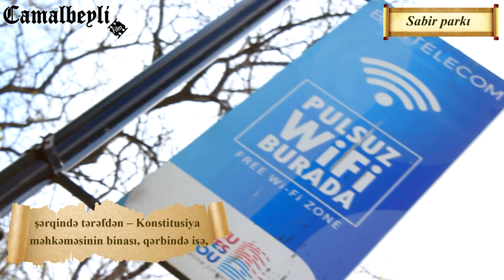Mirzə Ələkbər Sabir parkı haqqında - Bakı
Sabir bağı – Azərbaycanın paytaxtı Bakının skverlərindən biri. Şəhərin Səbail rayonunda yerləşir. Azərbaycanlı şair-satirik Mirzə Ələkbər Sabirin adını daşıyır. Cənub tərəfdən skver İçəri şəhərin qala divarına söykənir, şimal tərəfində İstiqlaliyyət küçəsi, şərqində tərəfdən – Konstitusiya məhkəməsinin binası, qərbində isə, daha çox İsmailiyyə adı ilə tanınan, Azərbaycan Elmlər Akademiyasının prezidiumu yerləşir. Bağın mərkəzində həmçinin şairin heykəli ucaldılıb